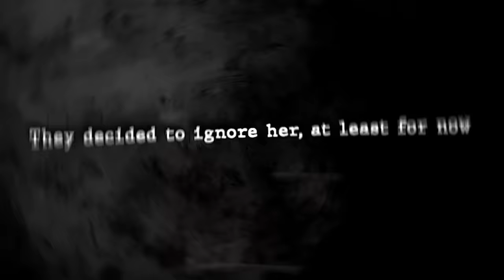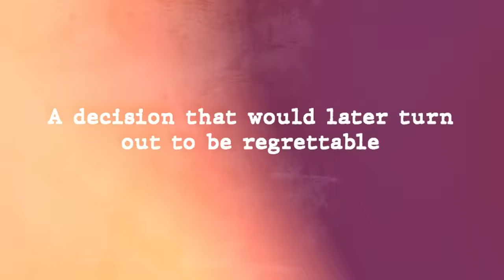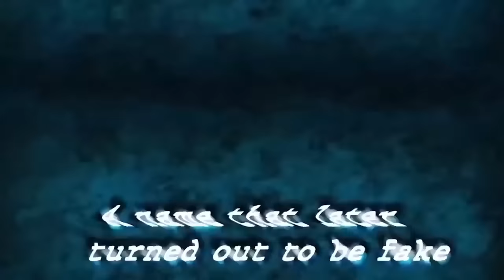When Entitled Drama Queens Meet No-Nonsense Cops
In this video, we look at times When Entitled Drama Queens Meet No-Nonsense Cops